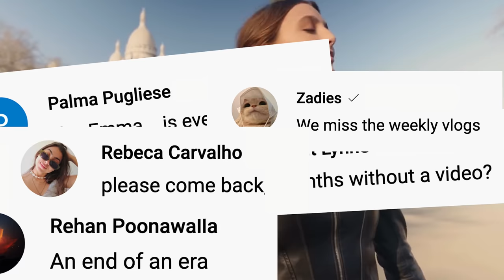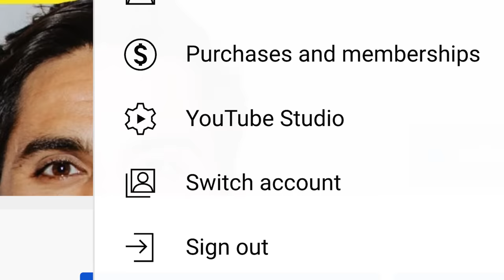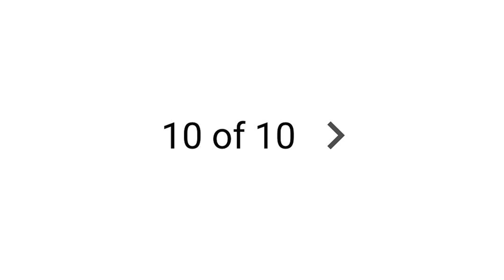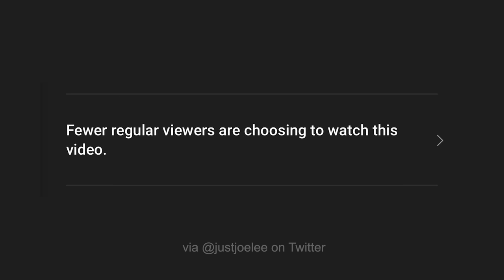Why Emma Chamberlain Quit YouTube, Again.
Listen to Emma's episode: The Truth about YouTube

00:00 Hi
00:28 Who is Emma Chamberlain?
02:00 Why Burnout Happens on YouTube
04:20 The Problem with YouTube
07:50 The Paradox of Permission
09:55 If you have a Shopify store drop it in the comments
11:02 The Solution to burnout
14:19 The Frank Ocean Effect
16:17 The Problem with Seasonality
17:20 A change YouTube should make
21:17 A secret about Colin

📫30,000+ read our free newsletter that breaks down the business of creators.

❔ We answer questions from creators every Sunday in our newsletter.

ABOUT US
We’re Colin and Samir, creators based out of Los Angeles California. We make videos about the creator economy, and the lessons we’ve learned over 10 years of being on YouTube. We also interview creators and try to get to the bottom of what’s working on YouTube and where the creator economy is headed.